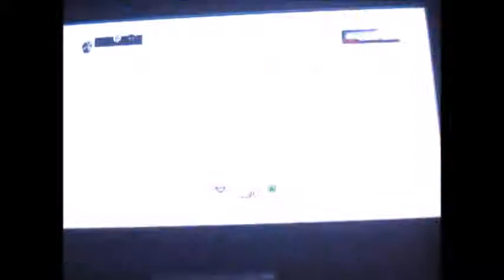KILLERCHAOS213-crazy moments p1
sorry havent posted got a new laptop thanks to my parents early present for my bday but hope you enjoy.